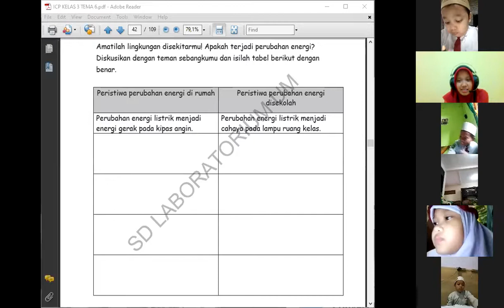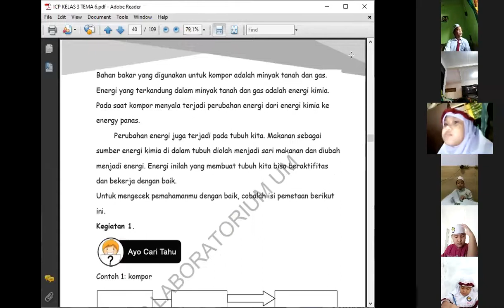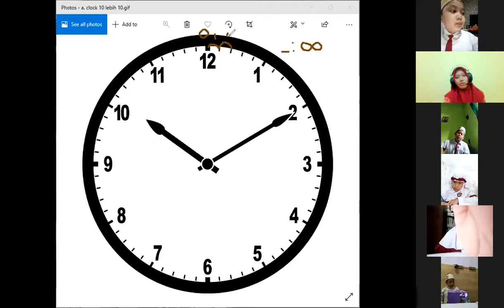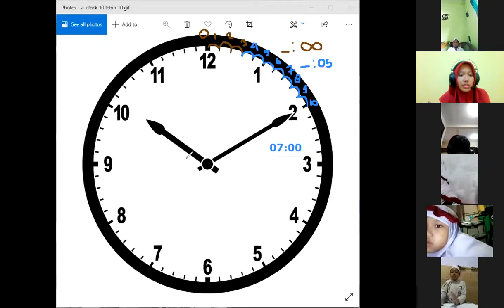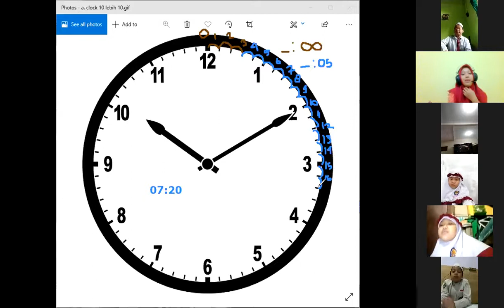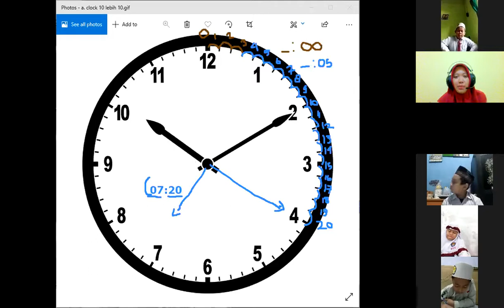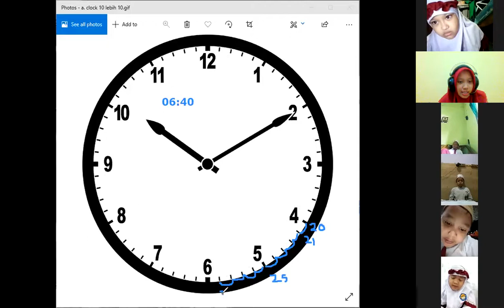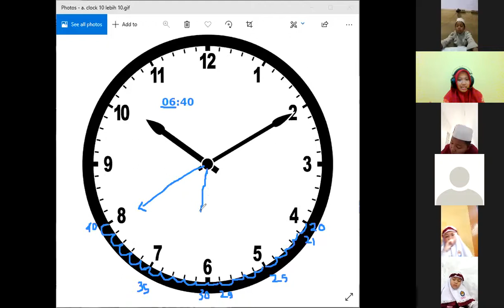Thematic (Mathematics) - 29 Maret 2021